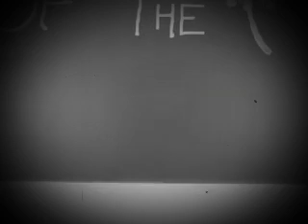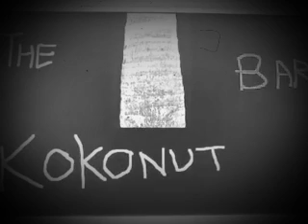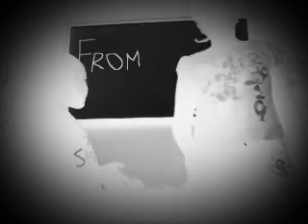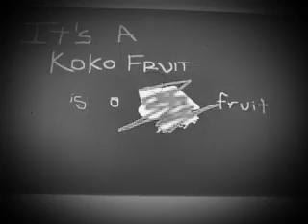Try not to get scared part 2